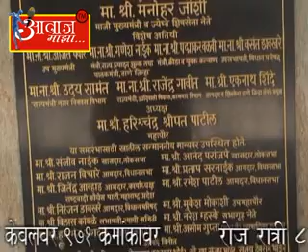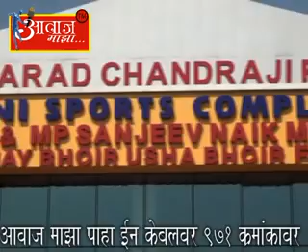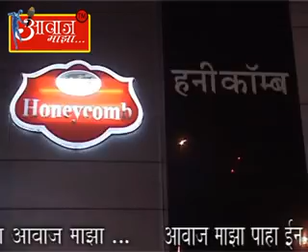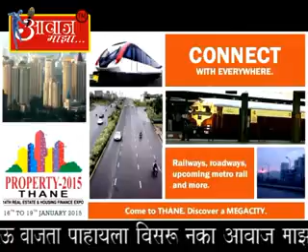AAWAJ MAJHA 20 1 2015